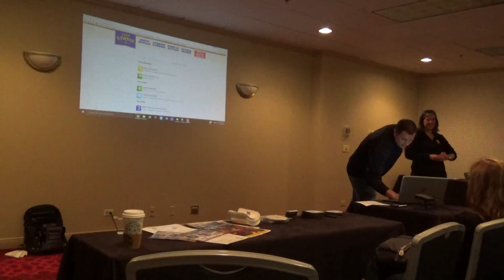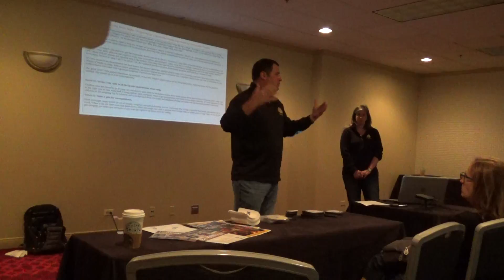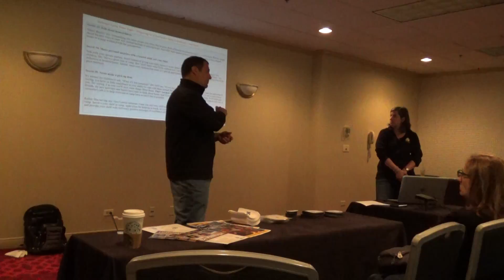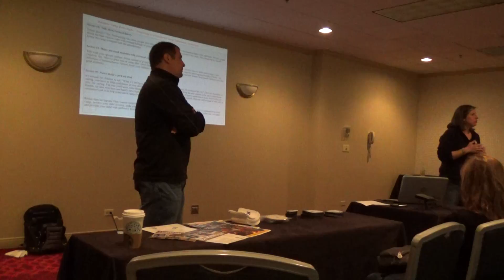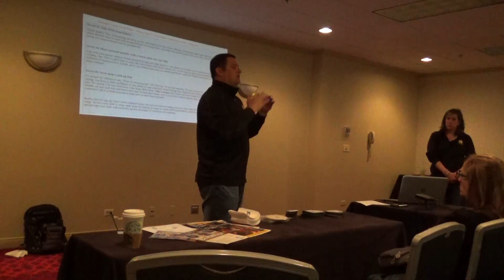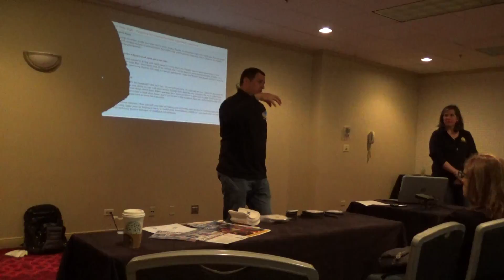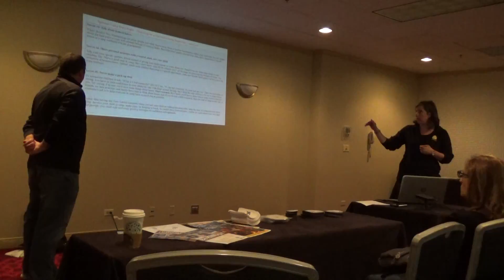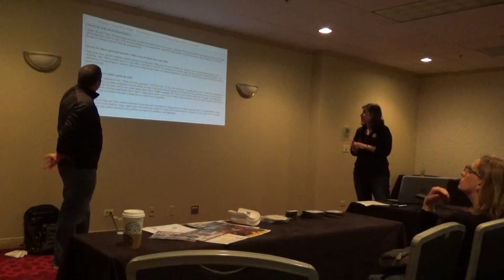New Camper Orientation Part 6